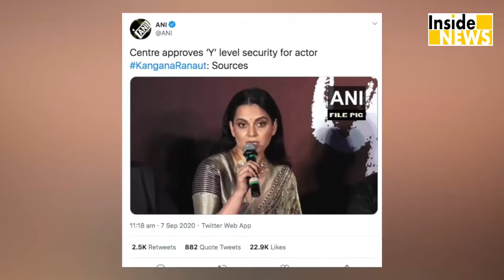Kangana ने Sajnay Raut को किया Expose, महिलाओ को कितनी इज्जत देती है शिवसेना देखिये